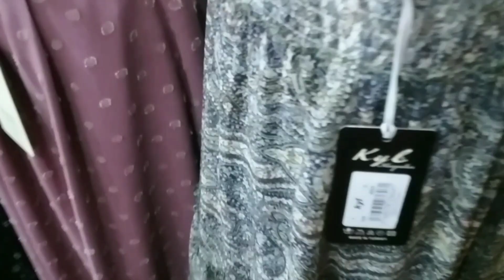ملابس،جديد ملابس خريف 2023-كسوة الصيف والخريف ، لباس تقليدي جزائرية،ملابس💕 اليوم-2 أوت 2023؟؟